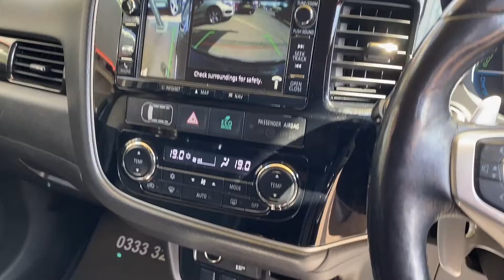Mitsubishi Outlander GX4h Phev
This car is in Excellent Condition throughout and has been well maintained with Full Service History ( serviced by Mitsubishi 10k, 21k, 31k, 41k, and 48k miles). And by us at 64k we also fitted new front tyres. The specification includes Full leather seats with heated front seats, heated streering wheel, Sat Nav, Bi Zone Climate Control Air Conditioning, BlueTooth Phone Connection, 360 cameras, Cruise Control, Radio with various media inputs (CD, DAB, USB, BT Streaming, Keyless Entry, Keyless Start, Alloys (18inch), Electric Windows Front and Rear, Electric Mirrors (Folding), Automatic Headlights, Automatic wipers, Remote Central Locking 2 Keys, Rear Privacy Glass, Front Fogs, Trip Computer, Traction Control, Multiple Airbags, Isofix Seats, Alarm and Immobiliser, Charging Cable, Power tailgate, tow bar, The 2.0 petrol/hybrid engine produces 198 BHP and returns an economical 148+MPG via a Automatic gearbox. Improved grip is provided by the 4WD system that can be simply switched back to 2WD at the push of a button improving fuel consumption. We are a family run business with over 70 years combined motor trade experience. We have our own in-house technician, so all cars are multi point checked before sale. All cars are HPI clear. Part Exchanges Welcomed. We can arrange Finance. Find out more about us by visiting our website urbancarcompany.co.uk.